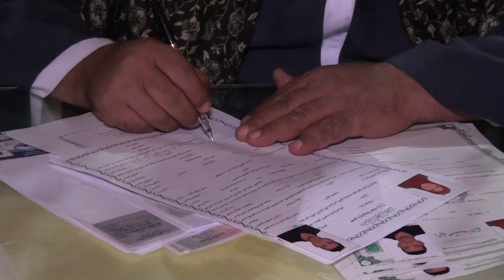wedding Demo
Brenet media production
photo & Video shooting
Promo shooting
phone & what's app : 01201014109